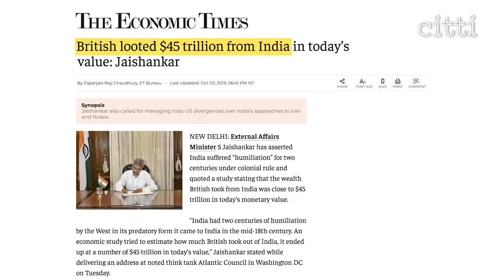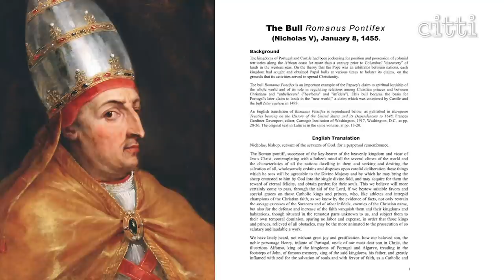Empire: who sanctioned Britain's $45 trillion loot of India ? | Jeffrey Armstrong | Vedic Vidya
Vedic Vidya | Jeffrey Armstrong ji provides brand new insights into the history of empire and colonisation, and how Britain's $45 trillion India loot was expressly sanctioned by the Church